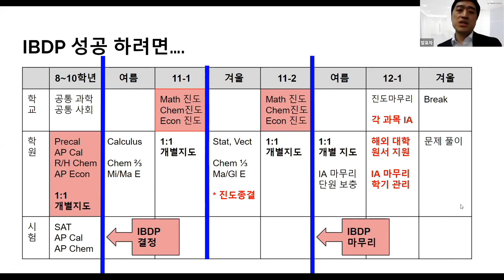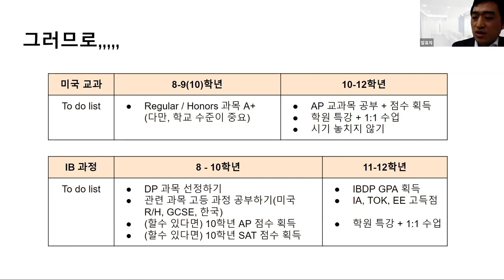EP3-5. 학원을 통해 우리 아이 상위권 진입하기- 결론